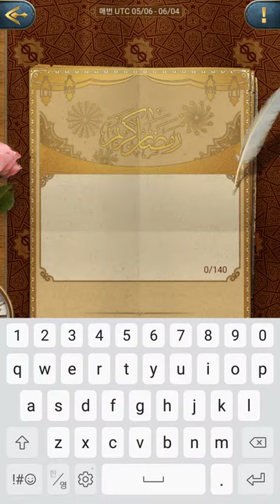[War Eternal]Play (No Sound)